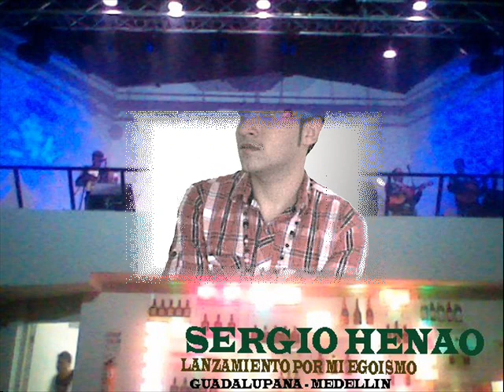ASI ES EL AMOR. SERGIO HENAO